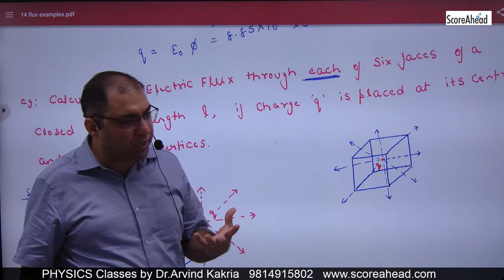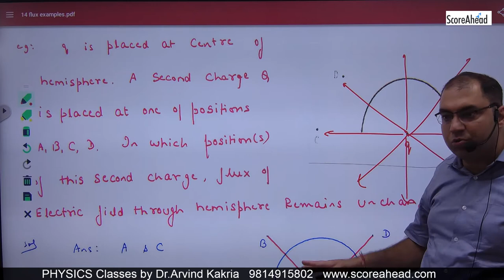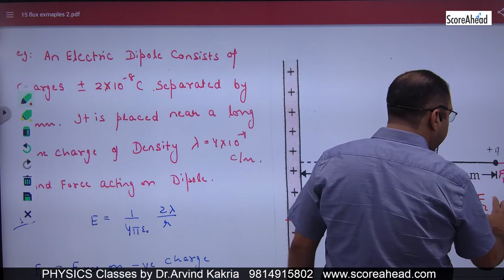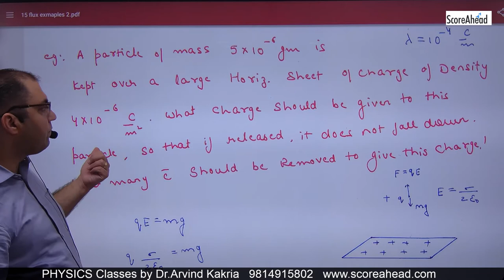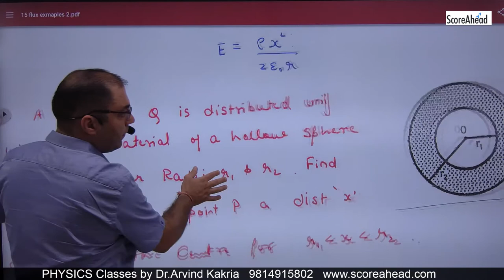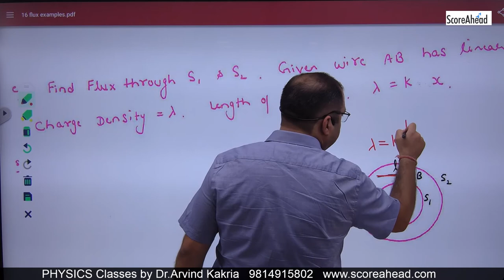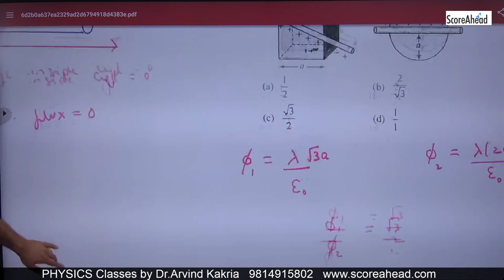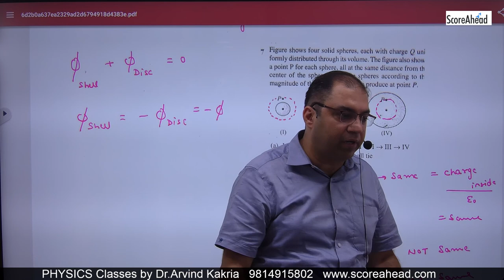12 flux numericals